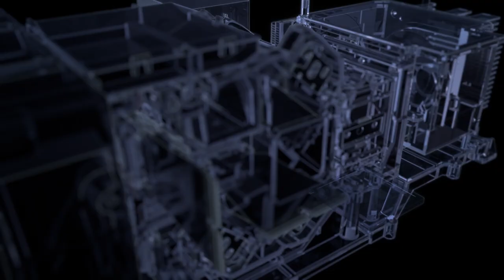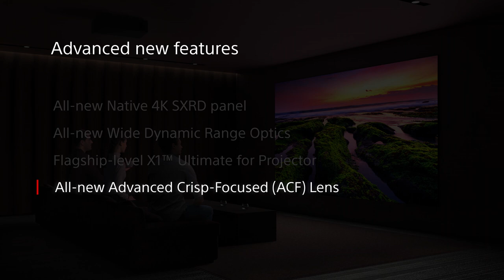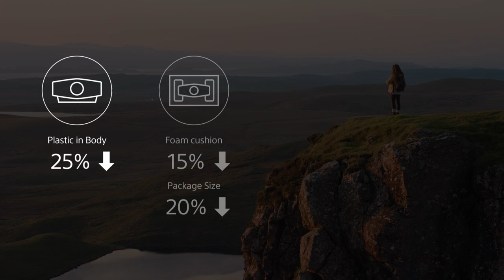Sony's Nativ-4K SXRD-/ Laser-Projektoren - die XW Series ist da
The world's most compact Nativ 4K laser projectors for a new era of home cinema:

VPL-XW5000ES mit 2000 ANSI Lumen, 460x472x200 mm, ca. 13 kg
VPL-XW7000ES mit 3200 ANSI Lumen, 460x517x210 mm, ca. 14 kg